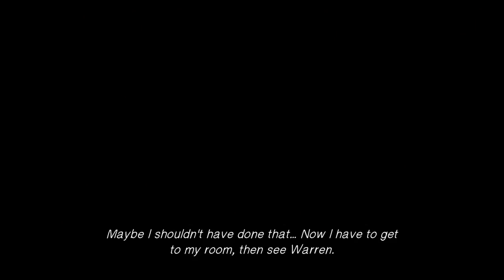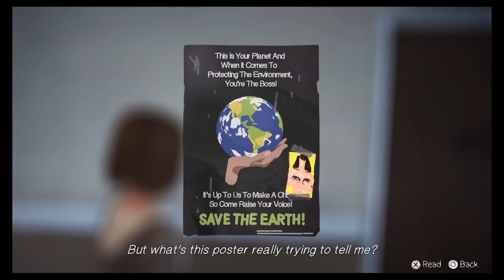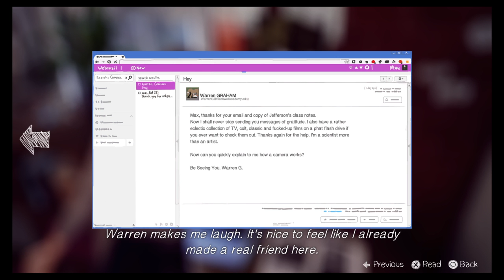[PS4 ]Life Is Strange™ - Episode 1 - Part 2 - DKBarber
LIFE IS STRANGE - BOXED ONLY

Choices game